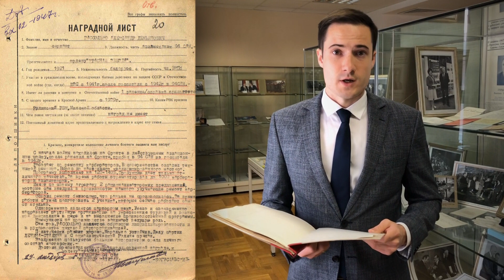BY75: давайце памятаць разам!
Александр Демьянович Рассолько прошёл путь от авиационного механика до профессионального дипломата.

В годы Великой Отечественной войны он обеспечивал боеспособность авиации, которая принесла нам Победу.

Александр Демьянович пережил ранение, был награжден медалями «За Отвагу» и «За победу над Германией в Великой Отечественной войне 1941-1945 годов».